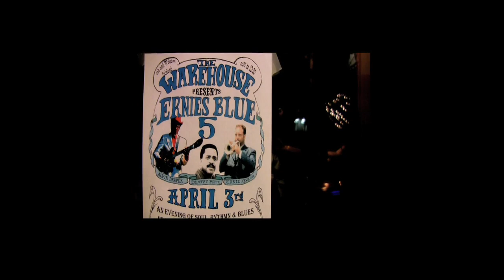Alvin Draper - ‘Rock Me Baby’. at the Warehouse in Oakland